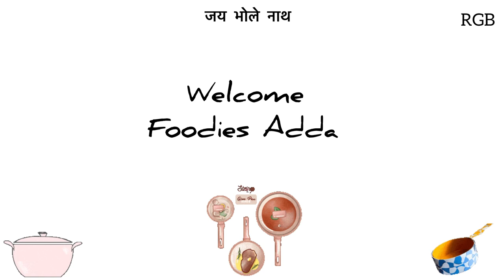Pav bhaji| Street food style pav bhaji| evening snacks| पाव भाजी । पाव भाजी बनाने की आसान विधि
Welcome to Foodies Adda RGB channel.
In my channel i love and i try to share easy and simple recipes with the ingredients easily available at home and can be understood by each and everyone ...

❤️❤️❤️❤️Your likes comment motivates  me to create more and more videos ... ❤️❤️❤️❤️
please keep sharing love peace and my videos 😋